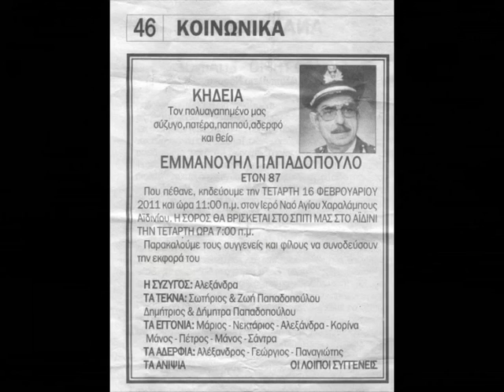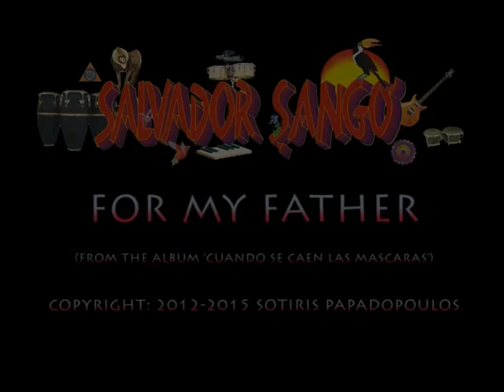150319 FOR MY FATHER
THIS IS A VIDEO COLLAGE OF THE 7TH TRACK ON OUR ALBUM 'CUANDO SE CAEN LAS MASCARAS' (2013-SANGO RECORDS). IT WAS COMPOSED ON THE DAY OF SALVADOR'S FATHER'S BURIAL. HERE'S WHAT HE HAD TO SAY ABOUT HIM:

FOR MY FATHER
Early Sunday morning I got a call,
A weeping brother said that our father’s no more
Heavens, oh God above
Please accept his soul in your kingdom of love

Evrything I am I owe to you
You showed me the way and I followed through
Look down from where you are
Let your spirit show me the path I should take

The memories you ‘ve left behind
I shall always treasure all the things you did for me
As you said I’live my life
With compassion and love

Wish you could be there when I’m a star
Yes, I’ve kept my promise, I have reached very far

Life is a game of come and go
But the game is always the same